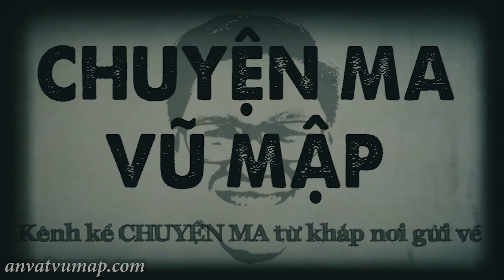[TẬP 499] Chuyện Ma Có Thật : CHIẾC GHẾ BỐ TẨM LỊM